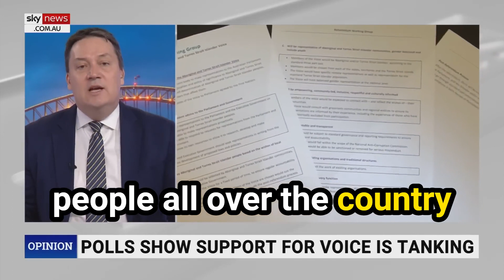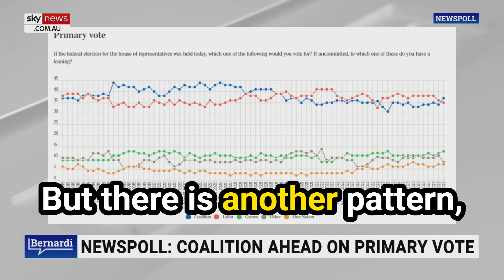Labor's 1-24 Referendum Record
During my last interview with Cory Bernardi, we discussed the Yes Campaign noticeably running out of steam; and how this is no new trend in the history of referendums.

This will be the 46th Referendum since Federation, and Labor's 25th. Only 8 have ever won, with Labor taking a single victory. The Australian Labor Party has always had a tense relationship with our Constitution, opposing its draft in 1897 and campaigning against its ratification - to then challenge it 25 times thereafter to little success.

Strategy plays a large role - Albanese declared his support for the new Referendum on the night of his election, before an opposition leader had been named. There was no way then that he enjoyed any bipartisan support before putting the Voice to Parliament on the agenda.

The Australian people are very wise people. They don't want to change their Constitution. Support for a new referendum tends to drop off exponentially in the days leading to the vote, as busy citizens become more informed.